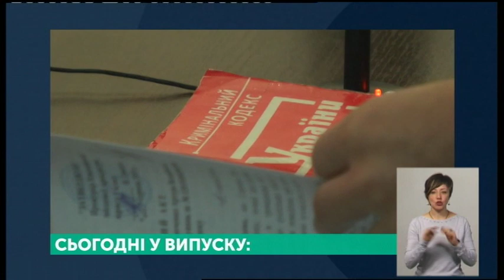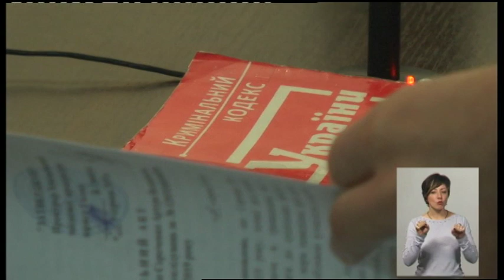21.10.2019. Новини. 19:00